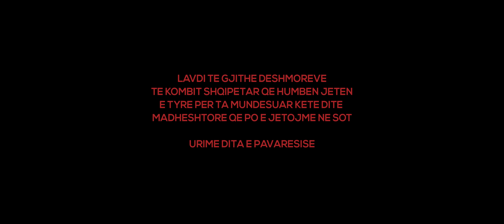DJ Gimi-O x Laura - VENDI IM [Official Video]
DJ Gimi-O findet ihr jetzt Offiziell auf...

Prod by: LOLO79
Vocal: Laura
Mix/Master: Don Gima
Solo: Premtim Etemi
Directed: Jozef Pervorfi DJ Gimi-O

Video by N'PIK Creative
Color Grading: N'PIK Creative
Director of Photography Color Grading: Dren Bajrami
Directed by Ginis Kadriu

Original Song – Mc Beka – Enderr Bjeshke